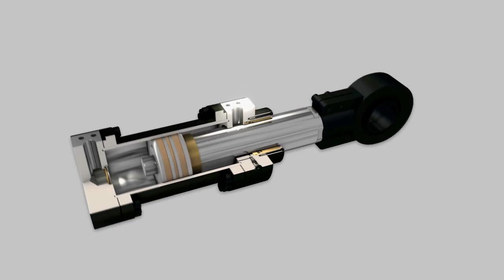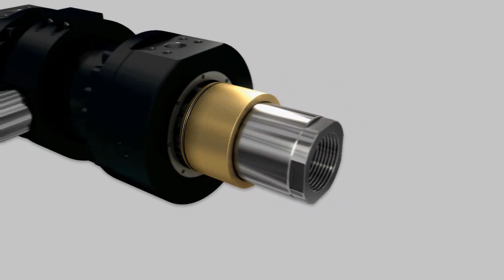Hydraulic Cylinder in HD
Cowan Dynamics R5 Series Mill Type Hydraulic Cylinder; Operational Overview Animation